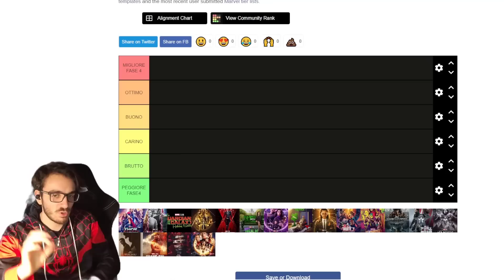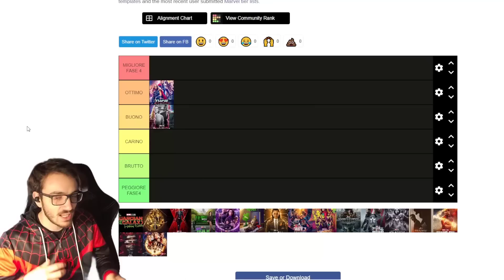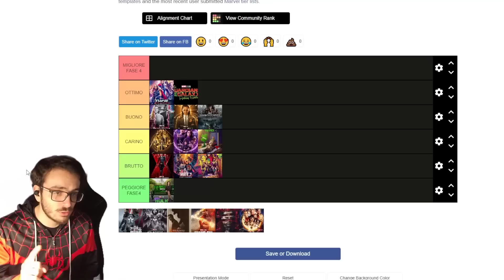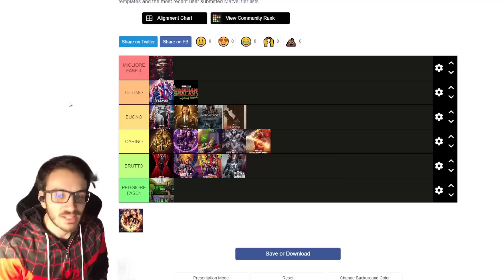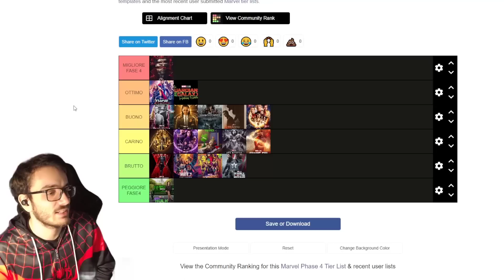CLASSIFICA MARVEL FASE 4 - TIER LIST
Abbonati a soli 1,99€ al canale! 4,99€ per vantaggi superiori!